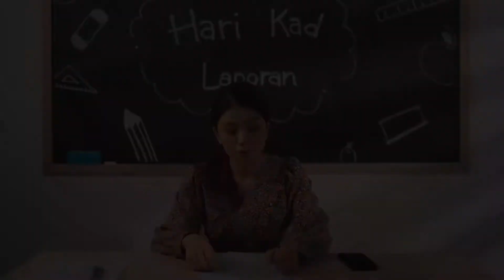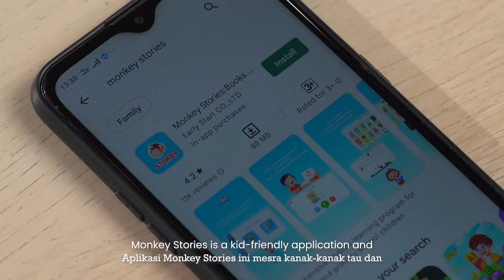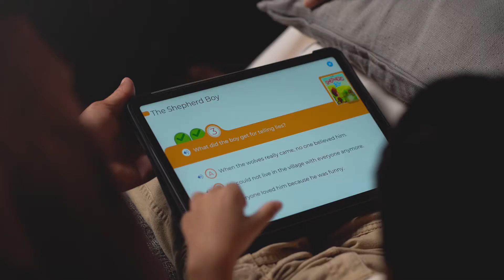Monkey Stories Malaysia | Commercial Video【De Miraclez Production】